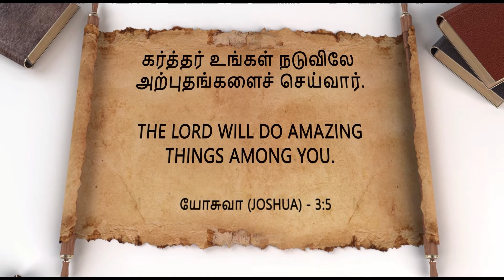Daily verse (16/03/2021)